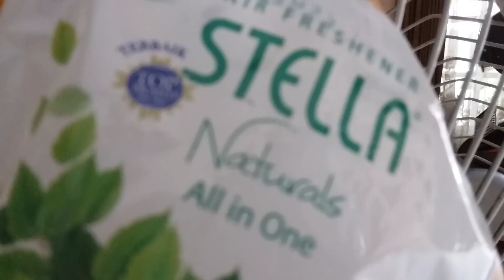16" Old Maspion stand fan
This fan is located at my Granfather's Best friend house In solo, the middle of java, Indonesia. In the living room.

Here is a 16" Old maspion stand fan in green-white that bit yellowed. Model F-16 SX. This fan was producted before 2010 begin, since this fan has old speed sequence (1. High 2. medium 3. Low) instead the newer one (1. Low 2. Medium 3. High). Has standart pitch design, which allowed the fan run pretty quiet but still blow good amount of air. It's still run perfectly and blow good amount of air, and there also a Stella Perfume hanging on the front grill.

This house also has some fans that I can't record it. Such as 10" Maspion box fan model JF-122, a 16" Maspion wall fan with broken chain, a 12" Voltron box fan (RARE). And a 12" Success box fan (RARE). I didn't record it but I've take a photo for all of them. I probably will post it in Google+.